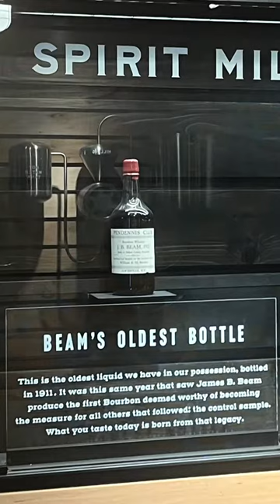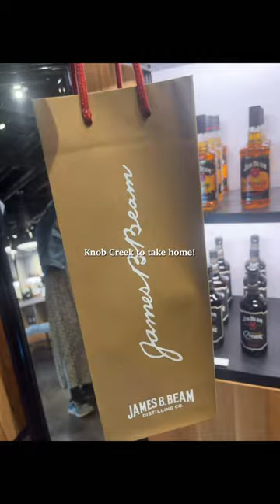Jim Beam Distillery Tour 짐빔 위스키 양조장 투어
Mini vlog - Jim Beam Distillery Tour 🥃

Our first stop in the bourbon trail, the Jim Beam Distillery. It was really cool to see what makes a whiskey “bourbon”, and this is a pretty significant and respectable part of American culture, which I honestly thought was pretty shallow due to its short history. This distillery makes bourbons other than Jim Beam like Knob Creek, which I loved in the tasting experience. We got our personalized bottle with our fingerprints😍 Next stop, Maker’s Mark! 🙌